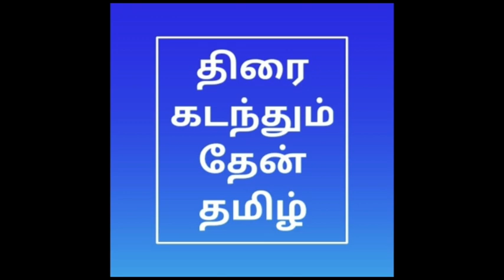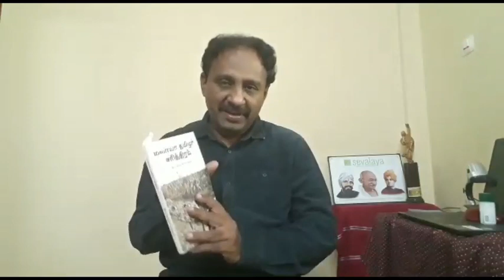திரை கடந்தும் தேன் தமிழ்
சொற்பொழிவு முனைவர் இரா. குறிஞ்சி வேந்தன் அவர்கள்